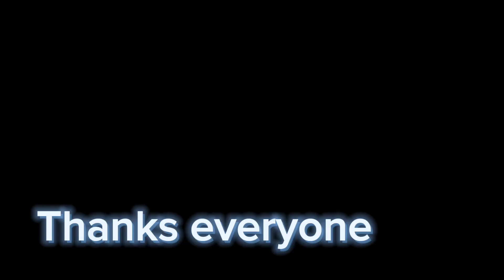Karen new song 2024 (May Thay)by Chally Ft Eh Doh Soe Coming Soon